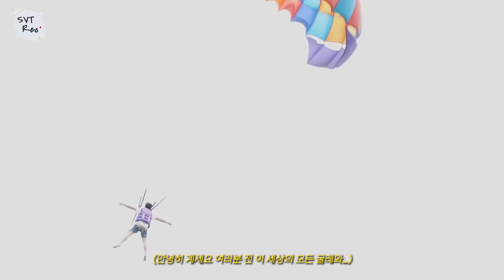[SVT Record] 즐거운 태국 OFF DAY | 수영하세요 여러분🏊‍♂️ | 웰컴 투 꼬란 섬🏝️ #28